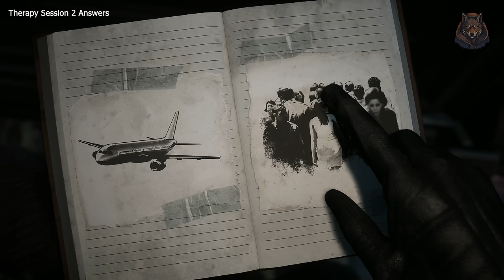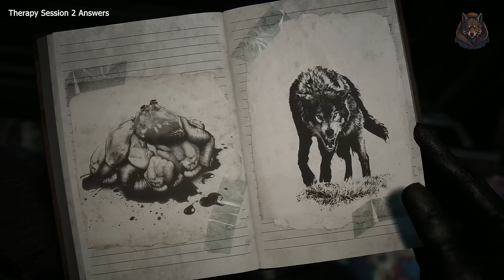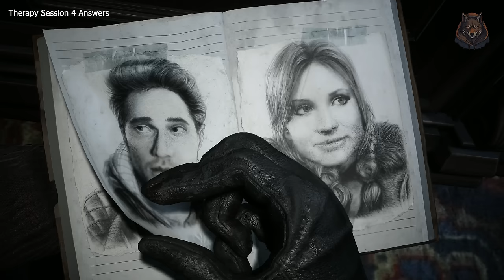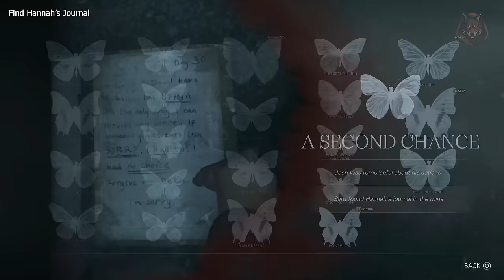Unlocking Josh NEW Secret Ending (He Survives) - Until Dawn Remake 2024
We need to talk about josh, how to unlock the new secret ending for josh where he survives.  Unlocking Josh NEW Secret Ending Until Dawn Remake 2024.

*Timestamps*
0:00 - Therapy Session Answers
10:18 - Josh Going Crazy
15:16 - Find Hannah's Journal
18:43 - Telling Josh about Hannah
22:41 - Ending scenes
33:36 - New Josh Survives Ending
34:08 - Josh Wendigo Ending
34:44 - Sam New Ending

LunarGaming untildawnps5 untildawn lunargaming quest guide, walkthrough, gameplay, how to, where, until dawn remake, until dawn, unique weapons, weapons, best, secrets, until dawn ps5